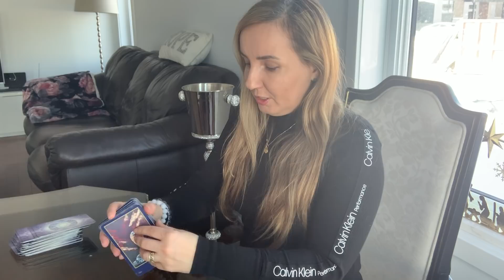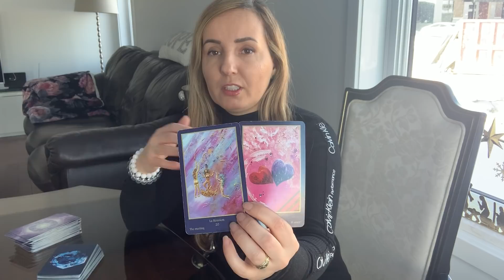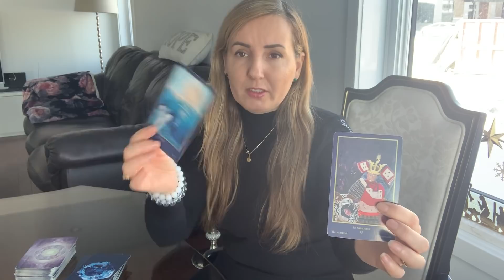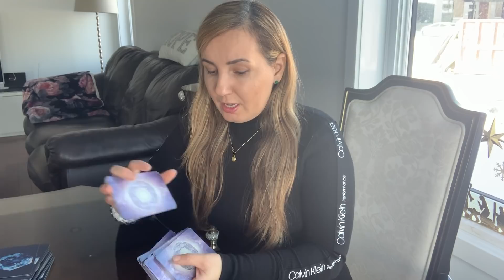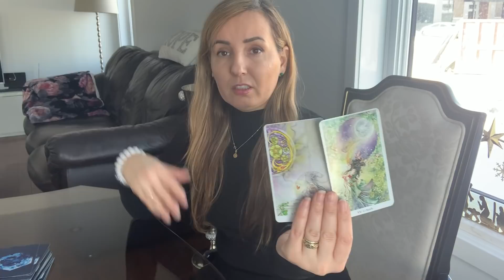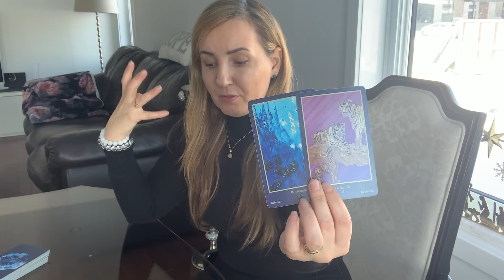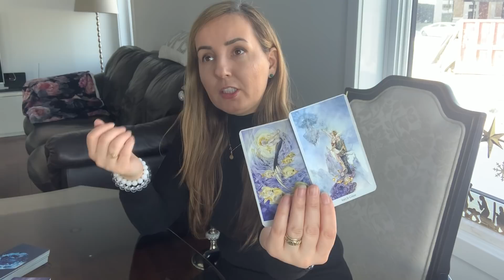PREVIZIUNI Weekend 18-19 Ianuarie 2020